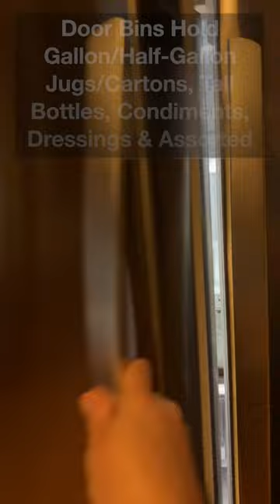LG French Door Refrigerator More Practical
I hobbled my GE Profile side-by-side freezer-refrigerator through 16 years of hard-earned service thanks to me trying to get my money out of the piece of junk!  Within the first two years, that GE cost me hundreds of dollars in service fees and parts until I took over the repairs myself and finally did it right by replacing six of the eight thermistors then periodically repairing its other problems from rusted thawing trays, burned-out circulation fans and moldy interior styrofoam components.  I don't want to dwell on it as it's already devoured so much of my life tearing it apart at least a half-dozen times.  Now, I've finally got my dream refrigerator and it's simple, beautiful and smartly designed by LG@LGUSA

I finally threw in the towel and reluctantly sank money into a new refrigerator.  After much deliberation, my wife and I settled on the @LGUSA  counter-depth french door refrigerator with freezer drawer.  After spending so much on the GE 16 years ago, I vowed I'd never spend that much again and would avoid all the extras, including through-door water and ice dispenser.  This LG fit the bill and it has delivered in spades!  It's so quiet you don't even know it's running except the occasional noise from the ice automatic ice maker efficiently dumping it's cubes into the easy-access ice bin.  No motors to wait for screwing out a few cubes at a time either.  Now I can just dip my big hands into the ice bin and fill my beverage container to the top with ice within seconds!  The interior is wonderful and my wife was so delighted making holiday cookies to throw them into the wide interior shelves without having to resort to using our Michigan-cold garage on dirty shelves.  She almost cried happy tears!  This is already turning out to be a great refrigerator after having owned it just over a month.  Highly recommend!!

The following links are affiliate links which means if you click the links then buy something, you pay the same price and I'll receive a small commission to help support the channel...Thank you!!
LG 23 cu. ft. French Door Counter-Depth Refrigerator